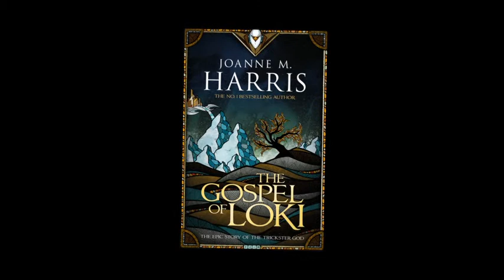The Gospel of Loki by Joanne M. Harris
The first adult epic fantasy novel from multi-million copy bestselling author Joanne M. Harris.

With his notorious reputation for trickery and deception, and an ability to cause as many problems as he solves, Loki is a Norse god like no other...

THE GOSPEL OF LOKI is in stores February 11, 2014.